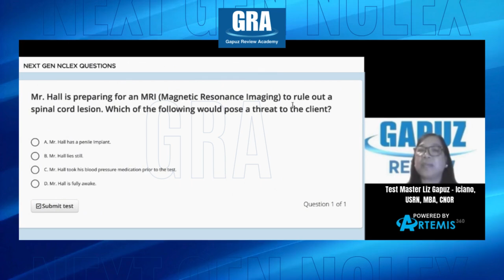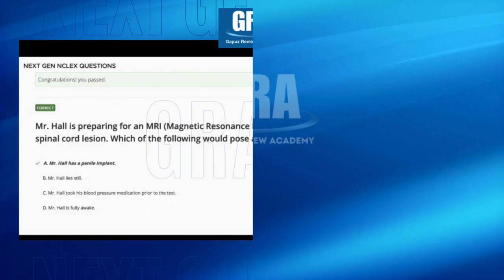EP2: Next Gen NCLEX Q&A - MRI/ Test Master Liz Gapuz - Iciano, USRN, MBA, CNOR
Join Test Master Liz Gapuz-Iciano, USRN, MBA, CNOR as she tackles an essential NCLEX question related to Magnetic Resonance Imaging (MRI). Powered by Artemis360 learning platform.

 In this episode, you'll see the unique interface of the Artemis360 Learning Platform, showcasing NGN-style questions exclusively provided by GRA. Whether you're a nursing student or a professional, this comprehensive review is packed with tips and expert advice to help you succeed in the next-generation NCLEX exam.